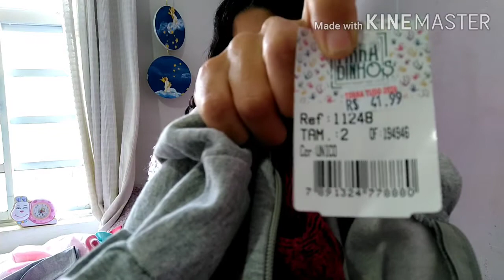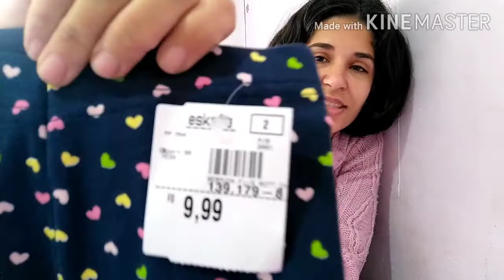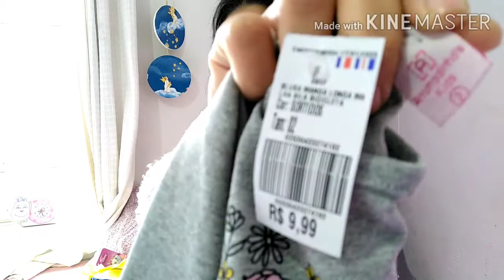Roupas de Frio p/ bebê ~ 1 ano! VALEU MUITO A PENA ~ Roupas baratas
Olá pessoal 👋
Primeira vez comprando roupas para Olívia depois que ela nasceu. Muito grata a Deus por essa oportunidade 🙏